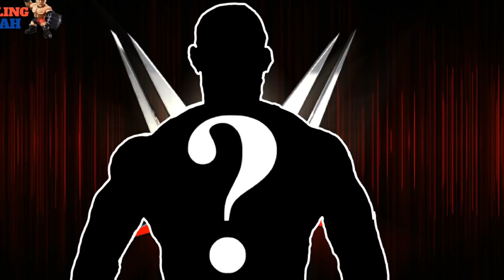Huge WWE Legend Challenged JINDER MAHAL at WWE Live Event INDIA!!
Videos Prime Topics are given as below:
1. WWE Legend Challenge Jinder Mahal.
2. New Opponent for Jinder Mahal at WWE Live Event India.
3. Jinder Mahal Future Opponent.